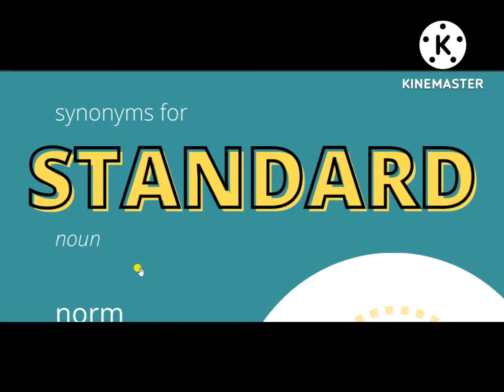Synonyms For Standard, norm, grade, model, criterion, measure, guideline bench mark